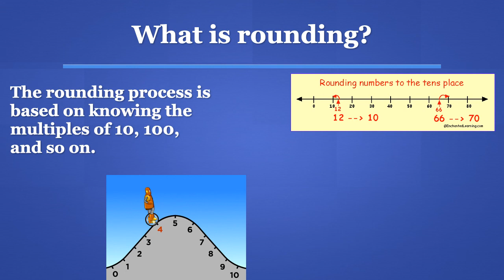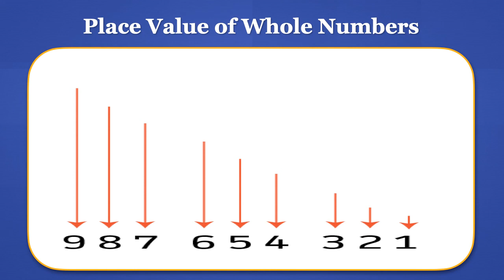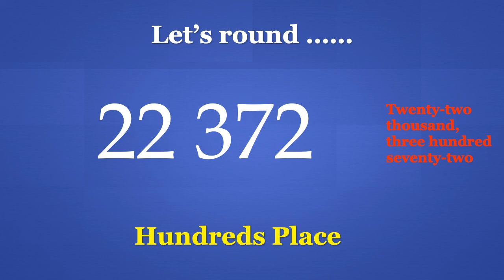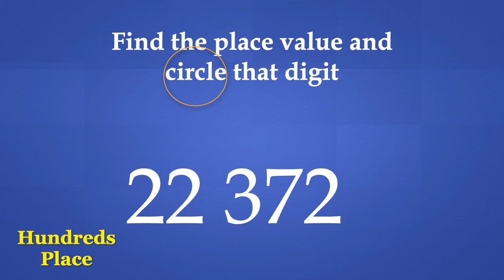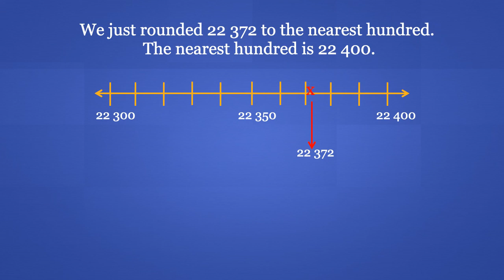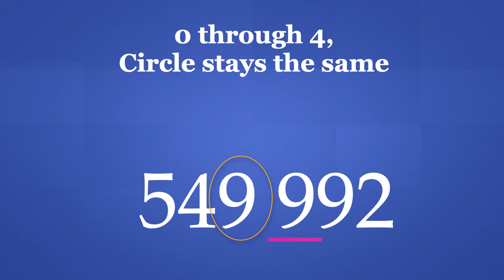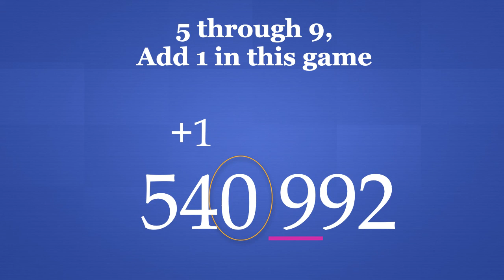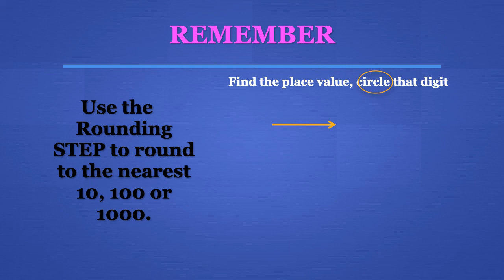Rounding Whole Numbers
Grade 5
Ms. Antonia Bain